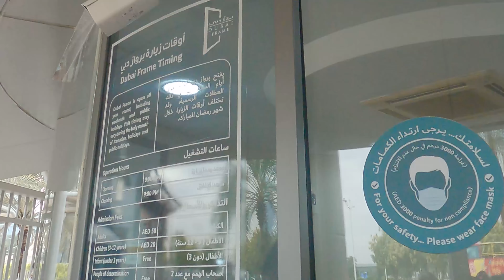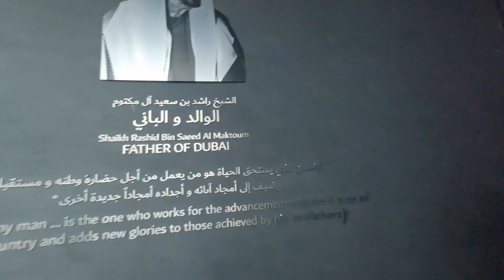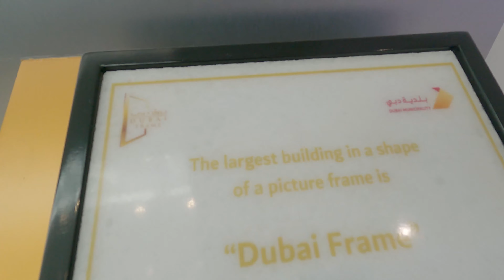DUBAI FRAME - AN ARCHITECTURAL LANDMARK